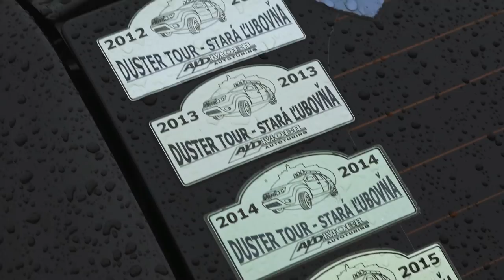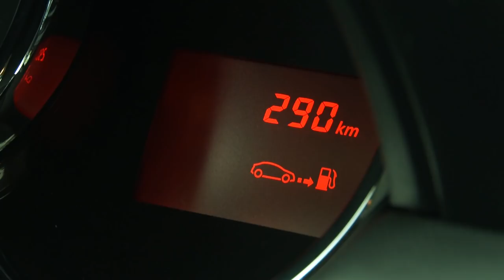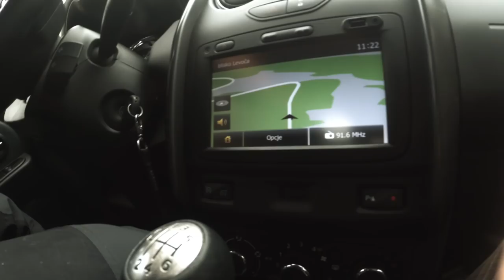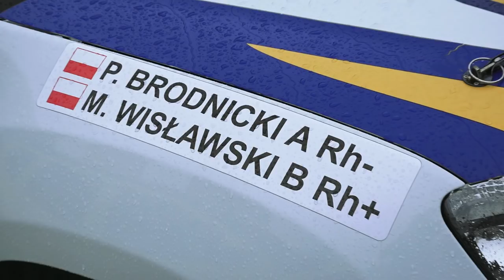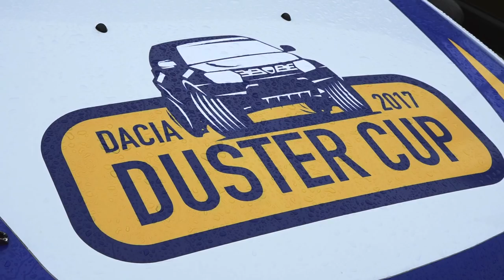DACIA DUSTER TOUR 2017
Neverili by ste, čo spraví o 4 cm dvihnutý podvozok so psychikou vodiča. Jeho "účinok som si vyskúšal sám na sebe počas  skvelej rodinnej akcie pre majiteľov a fanúšikov Dacie Duster. V okolí Starej Ľubovne sa konal už šiesty ročník Dacia Duster Tour, o ktorej som veľa počul, ale až teraz sa mi  podarilo jej zúčastniť.